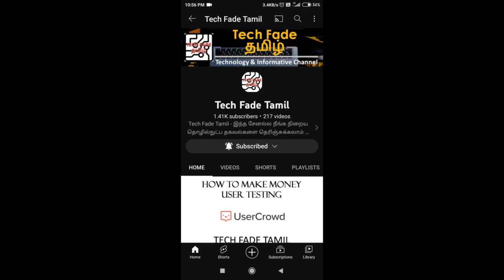Make+money+online | Earn $500 per month with easy task on this website Part 1 | TECH FADE TAMIL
TECH FADE TAMIL | Earn $500 per month with easy task on this website Part 1 | -Q1x1fI-tdY